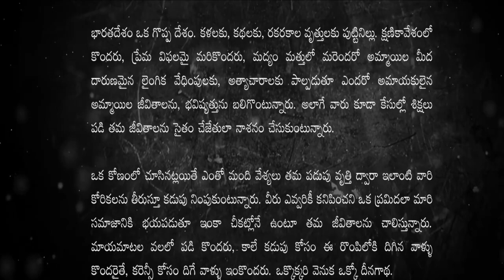Dark Secret Movies Explanation In Hindi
Copyright Use:
Any images in this vedio has been used only to vonvey massage to the viewers. This is a fair use and as far as i know it's permitted.I don't intend to infringe the copyright of anyone still of you feel that I have used your image without your consent than kindly email me at